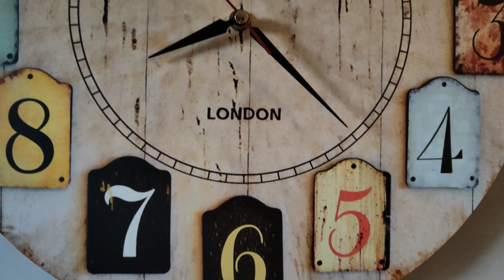OPPO FIND X5 - TEST VIDEO in 4K a 60FPS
Oppo Find X5, test di registrazione video in 4K a 60fps.